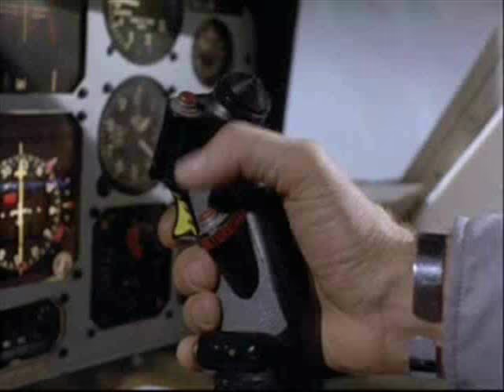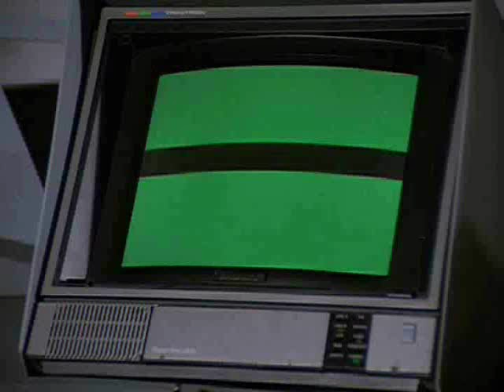Airwolf vs Blue Thunder CBS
A dual of two great Machines